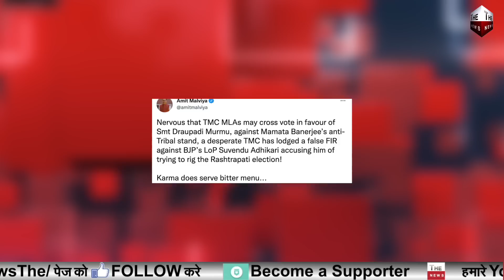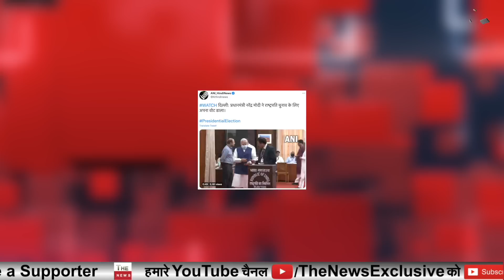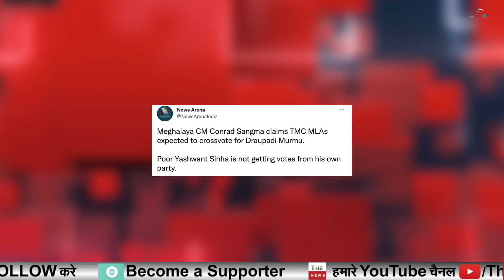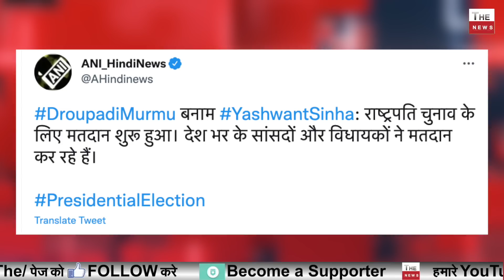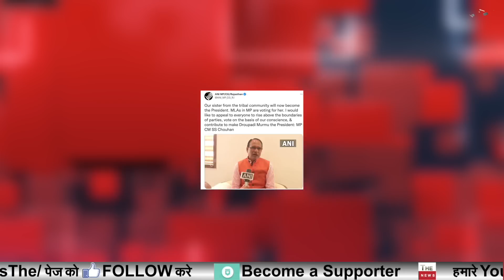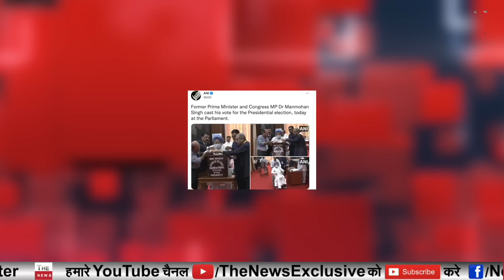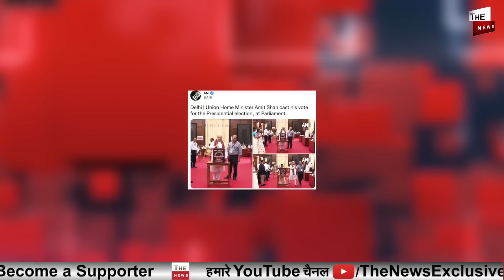President Election में Draupadi Murmu को बंपर वोटिंग PM Modi Yogi TMC ने भी मुर्मू को किया वोट